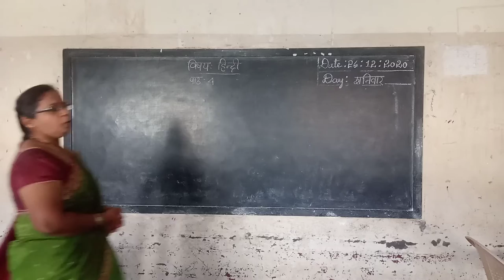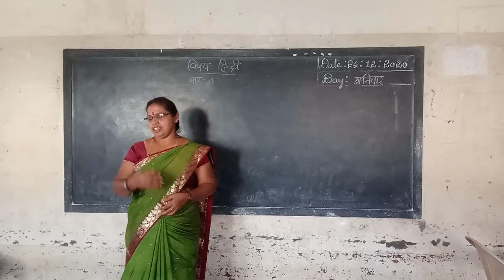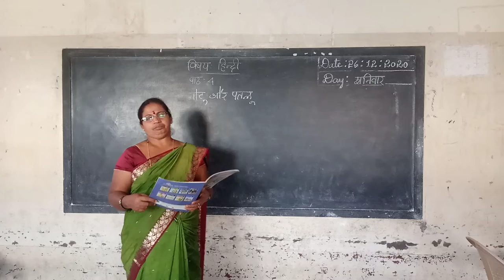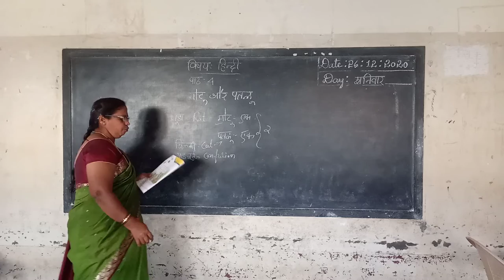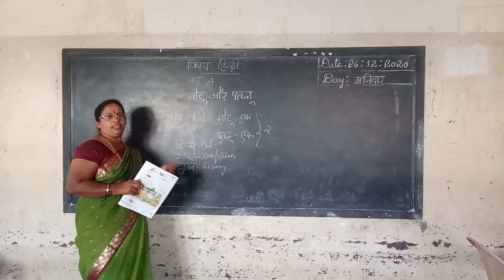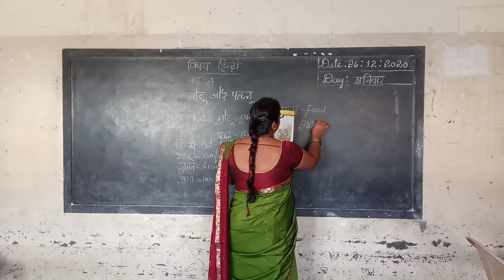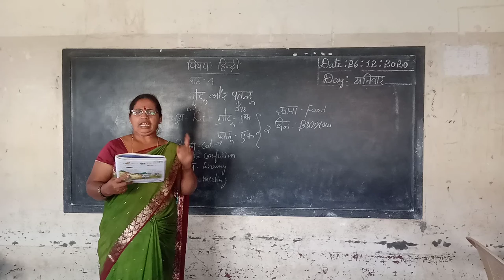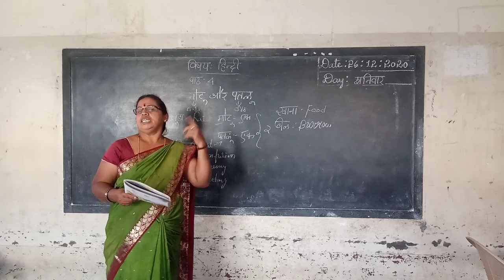3rd Hindi Motu PathaluPart 1 Class by Parvathi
3rd Hindi Motu PathaluPart 1 Class by Parvathi